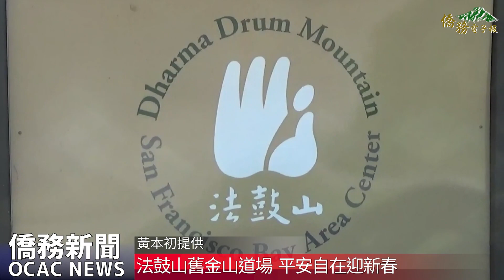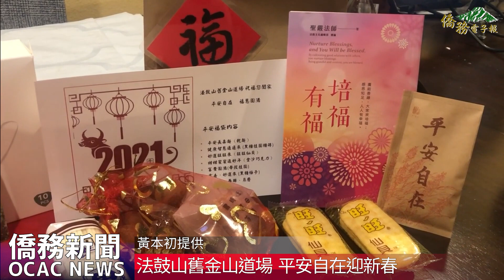【僑務電子報】法鼓山舊金山道場 平安自在迎新春 福慧增長轉乾坤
法鼓山迎接新春的道來，除夕夜總本山敲響108響去除煩惱的鐘聲，用心感受、分享祝福，為世界的平安自在許願祈福。

分布在世界各地的法鼓山道場也紛紛舉行新春祈福活動，舊金山道場於12日舉行新春普佛、13及14日舉行線上祈福法會，由舊金山道場監院常惺法師及常住常興法師共同主持。

方丈和尚果暉法師於普佛典禮，透過預錄影片勉勵關懷信眾，祝福大家新春吉祥，萬事如意法喜充滿，並說明法鼓山今年的主題「平安自在」，以慈悲心待人，時時有平安；以智慧心安己，處處得自在。祈福法會二位法師敬禮諸佛，懺除種種惡業，供養三寶，以祈求新的一年消災納福，完成一場隆重佛事。常惺法師也勉勵大眾，在新的一年能夠保持著希望，用感恩的態度，讓我們的生活每一步都享受在當下，如此一來不論環境怎麼變化、不論疫情怎麼發展，相信每一個人都能夠平安自在，祝福大家心想事成，心安就有平安；常興法師鼓勵信眾，每日適當的運動和定課，從安定自己的身心做起，進而影響家人而至社會大眾。應用面對它、接受它、處理它及放下它，將「四它」運用在人、事、物的處理，便能如實做到平安自在。

道場也準備平安福袋，内含平安長壽麵、黑糖桂圓糖磚 、旺旺仙貝、金沙巧克力、富貴圓滿桂圓、 平安自在春聯及聖嚴教育基會月曆等結緣品贈送信眾們。大家以感恩的心，按照線上登記領取的時間，陸續場領取平安福袋，並接受兩位法師和義工們的祝福與關懷。

僑務電子報新聞志工黃本初 採訪報導